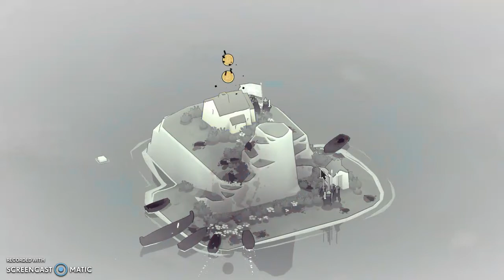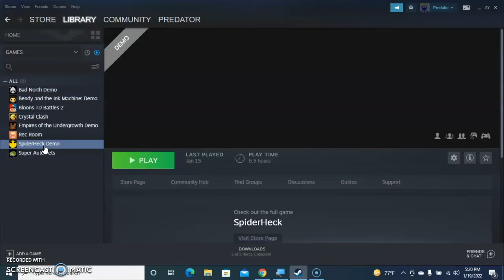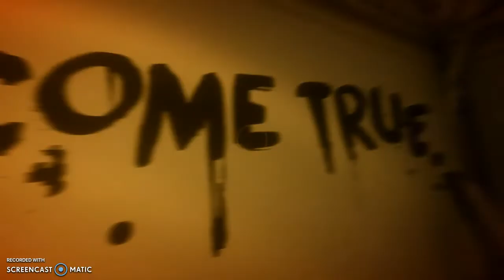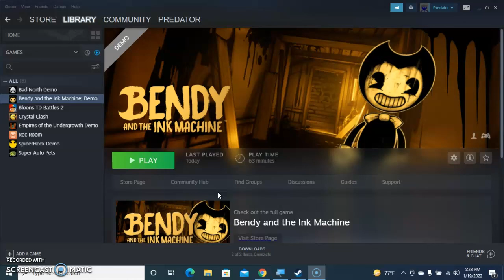Nightmares Come True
NIGHTMARES